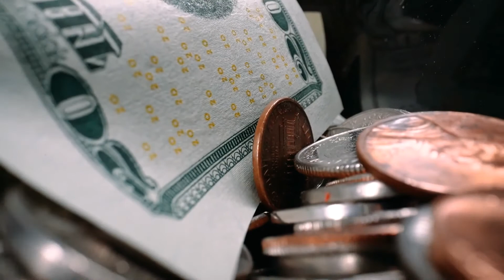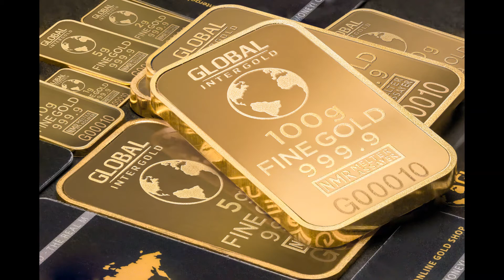Best Freestyle Beat- Bandz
Best Freestyle Beat 2021, Trap Type Beat

Footage by Ricardo Esquivel from Pexels